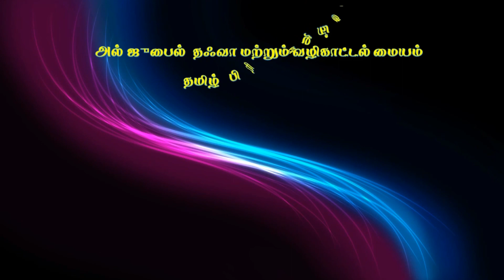ஸூரத்துல் கஹ்ஃப், தஃப்ஸீர் பாடம்-4, வழங்குபவர் : அஷ்ஷேக் Mohamed Sameem Seelani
4 வது தர்பியா நிகழ்ச்சி
தஃப்ஸீர் பாடம்-4,ஸூரத்துல் கஹ்ஃப்,
வழங்குபவர் : அஷ்ஷேக் முஹம்மது ஷமீம் ஸீலானி
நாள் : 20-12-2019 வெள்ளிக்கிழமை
இடம் : தஃவா நிலைய பள்ளி, அல்–ஜுபைல், சவூதி அரேபியா